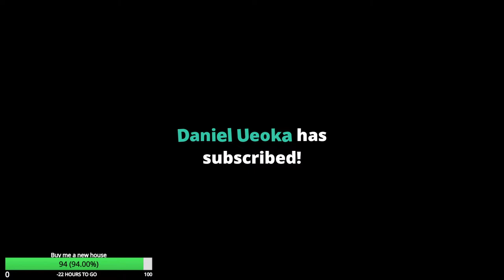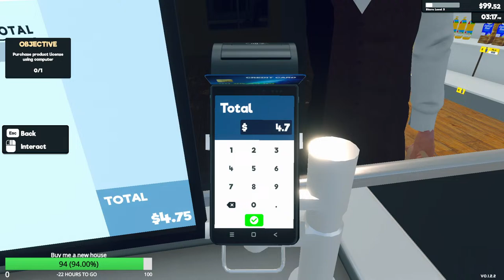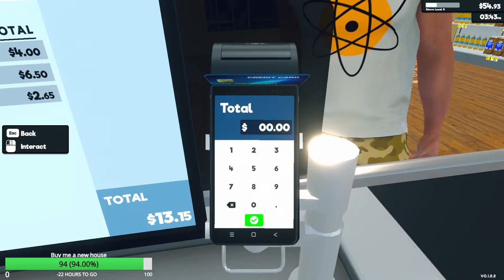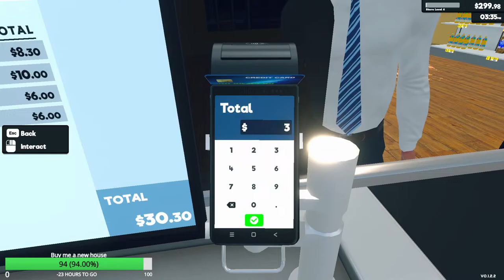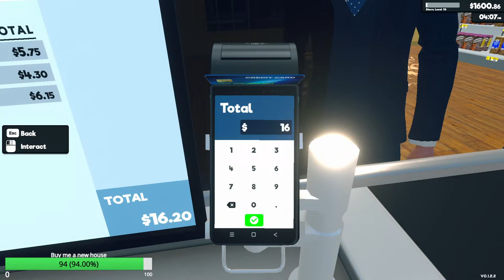🔴PULLING A QUICK 8 HOUR SHIFT LIVE